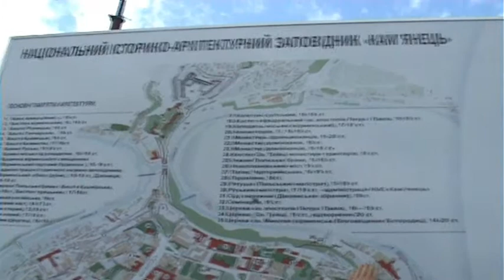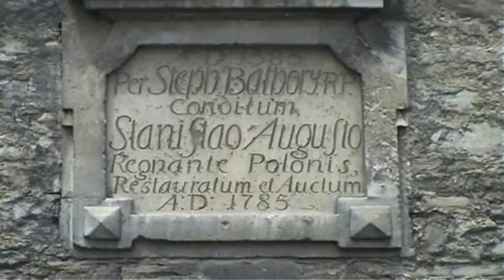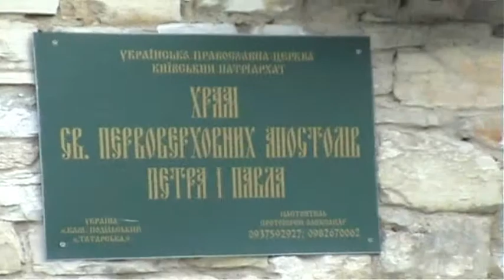Путеводитель по городу Каменец-Подольский - обзорная экскурсия ukraine city #vlog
Что можно посмотреть на обзорной экскурсии по городу Каменец-Подольский - сжатый путеводитель